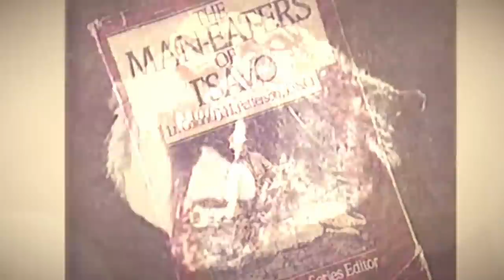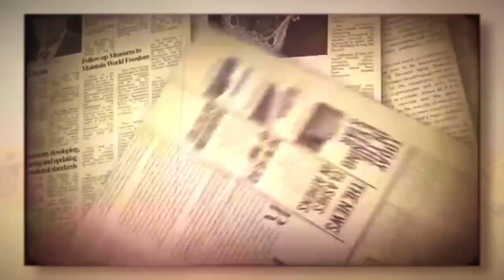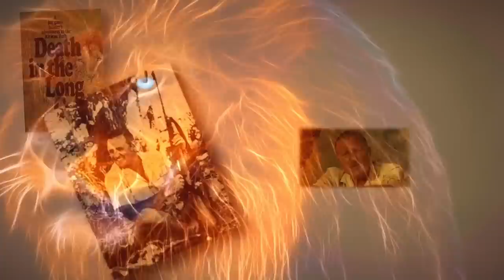This Man-Eating Lion CONSUMED a Man In Front Of His Friend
When the words “man-eating lions” are uttered, it’s typically the famous Lions of Tsavo that come to the forefront of most minds...
The common assumptions prior to the publication of Colonel John Patterson’s famous “Tsavo Lions book” in 1907, were that lions classified as man-eaters were always poor, broken-down, tooth-worn, crippled “brutes”, who ate people for a living due to age or injury…
It wasn’t until Tsavo Lions was published, that game hunters and researchers would realize that although an aged or injured lion may very well be a strong candidate for an attack on a human, most people preying lions were in general quite healthy, and were observed to be “more than fit” to pursue their normal prey items.
And speaking of prey items, a series of brutal lion attacks, due to a sudden drop in their numbers, had once spelled disaster for a large number of villagers that’d living in proximity to lion territory…
Timestamps ⌚:
00:00 -Intro/The Big Questions
01:00 - Lesson from Colonel John Patterson
02:07 - Njombe Maneaters & Rinderpest Virus
04:33 - The Tragic Death of Muna
06:30 - Death in The Long Grass
08:20 - A Tigers Revenge
Web References: